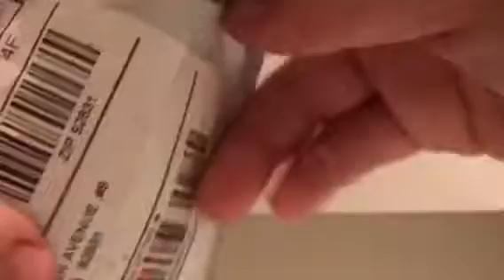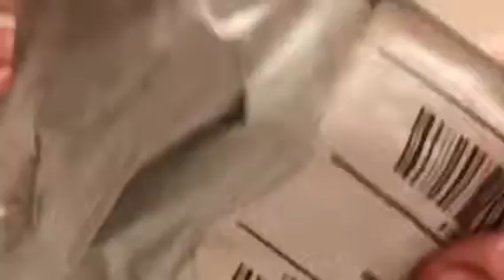Unboxing 2 shorthairs and a chihuahua!|Ebay unboxing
Hey guys ya ari here! And today I’ll be unboxing some lps from eBay that I love! We’ll see you guys in our next video bye!